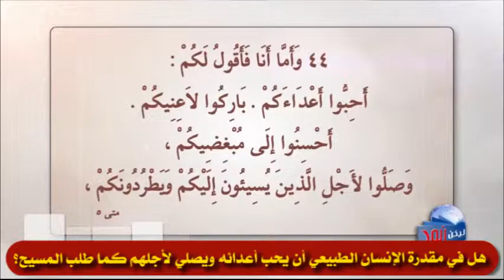398 هل في مقدرة الإنسان الطبيعي أن يحب أعدائه ويصلي لأجلهم كما طلب المسيح؟